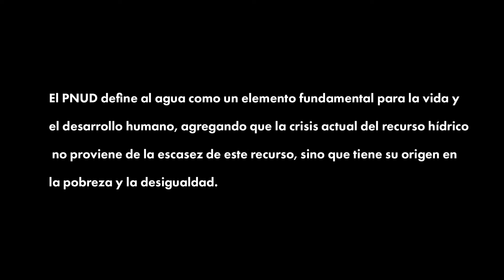Pago por Servicios Ambientales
En el marco de intensa agenda en la Region de Los Ríos junto a
CONAF y ONU REDD , la Representante Residente PNUD, Claudia Mojica, se firmó un convenio con los CAPR para coordinar apoyos y avances en materia ambiental.